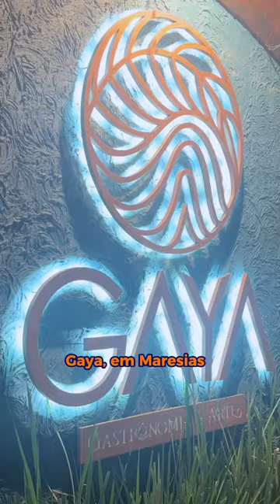É de comer?? 🍄🍄🍄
🍄 A sobremesa mais linda que vc vai ver no seu feed hoje!

Dá ou não dá dó de quebrar? 😅

📍Nós comemos no restaurante @gayagastronomiayarte , de frente para a praia em Maresias

🍴Também experimentamos entradinhas, pratos principais e tomamos alguns drinks deliciosos por lá

🤑 O nome da sobremesa é Amanita Encantada e ela custa R$60

Se vc ficou com vontade de experimentar, marca alguém aqui nos comentários pra ir com vc ou encaminha esse vídeo pra ela! 😉